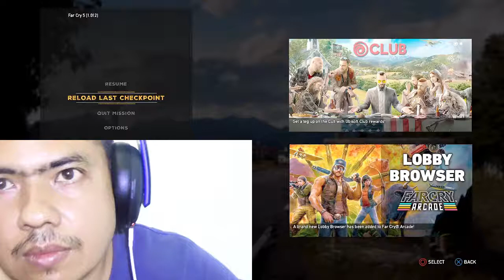Far Cry 5 PS4 Gameplay Bagian 25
Far Cry 5 adalah seri ke 5 dari game yang sangat populer Far Cry. Game ini mengisahkan tentang suatu sekte keagamaan Project Eden Gate yang berlokasi di suatu lembah di Hope County, Montana Amerika Serikat, sekte ini meramalkan kiamat akan segera tiba. Far Cry 5 dikeluarkan pada bulan Maret 2017 dan langsung menjadi populer karena disukai oleh kritikus game dan para pemain game itu sendiri.

Game Far Cry 5 ini dikategorikan sebagai first person shooter, jadi akan sangat banyak aksi tembak menembak dalam game ini, bagi yang suka dengan game berjenis open world maka akan langsung jatuh cinta karena game ini tidak membatasi pemain harus melakukan misi-misi tertentu di sini, pemain dibebaskan untuk meng-eksplorasi dan berinteraksi di dunia far cry 5 dengan bebas.

Dalam game ini kita memainkan tokoh rookie yaitu junior asisten US Marshall yang ikut dalam penjemputan pemimpin sekte Project Eden Gate (PEG) ini, namun pada saat hendak berangkat pulang terjadi insiden sehingga helikopter yang membawa mereka jatuh dan harus menyelamatkan diri dari kejaran anggota PEG atau yang lebih dikenal dengan the peggies. Bagaimana nasib mereka di hope county?? Mari kita ikuti bersama.